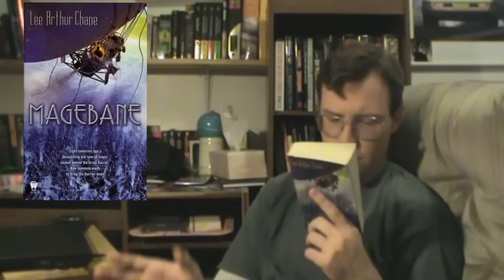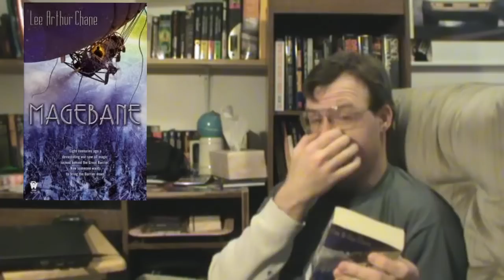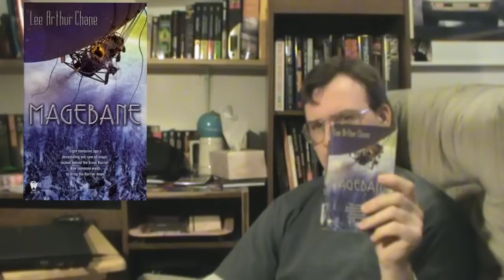The Biblio files 038 Magebane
A steampunk-ish fantasy drama with plenty of twists and turns and I loved it.